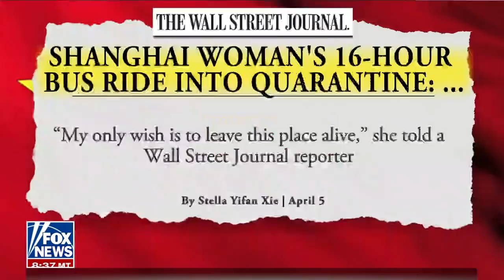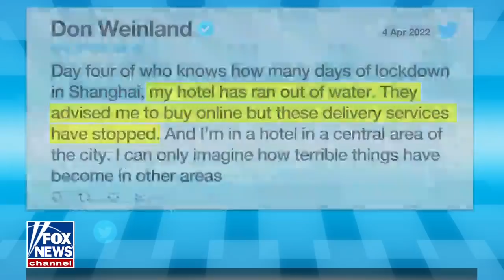This is grotesque: Cotton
Sen. Tom Cotton explains how Disney has been worse than silent on China’s Uyghur genocide on ‘The Ingraham Angle.’